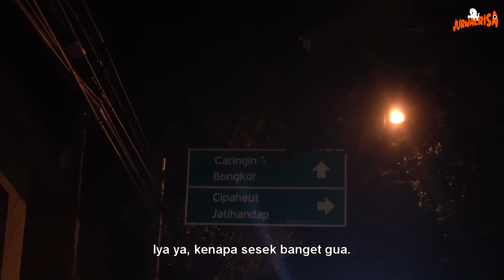Ghostcartour #10 - DATANG TANPA PERMISI MEMBUAT MEREKA MARAH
Selamat datang di

Bagaimana jika yang cantik-cantik digabungkan dalam 1 tim? Tentu saja, mengkhawatirkan! Padahal malam ini tak ada yang bertugas menyetir, tapi tetap saja membuat situasi ghostcartour jadi tak terkendali.